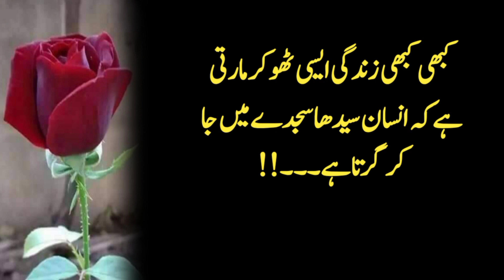Relationship Quotes | Kabi Kabi Zindagi Aise Tokar Marti Hai | Aurat Ki Nishani | Bilal Voic